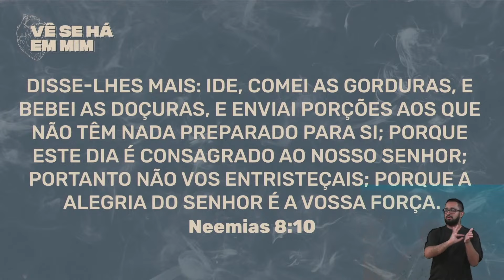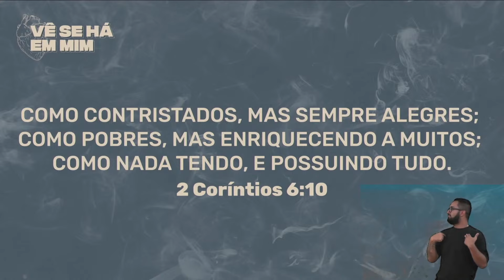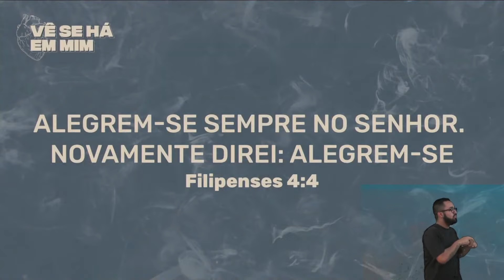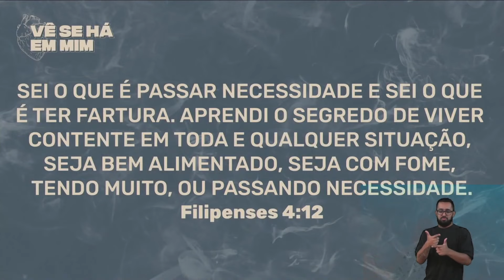VÊ SE HÁ EM MIM | ENCONTRE ALEGRIA | PR. FERNANDO DINIZ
VÊ SE HÁ EM MIM - 5º EP

ENCONTRE ALEGRIA
Pr. Fernando Diniz

A alegria do Espírito, não está condicionada a nenhuma situação!

Transmissões aos Domingos às 11h e 19h
Segundas-feiras às 20h
MAG TEENS (adolescentes) 17h00
MAG (jovens) 19h
MAG JUNIORES (12 a 14 anos) Dom 11h
Start (infantil) simultâneo aos cultos de domingo

Se você deseja doar e contribuir com a CG Guarulhos acesse

Endereço: Rua Londrina, 192 – Vila Endres – Guarulhos – CEP 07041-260